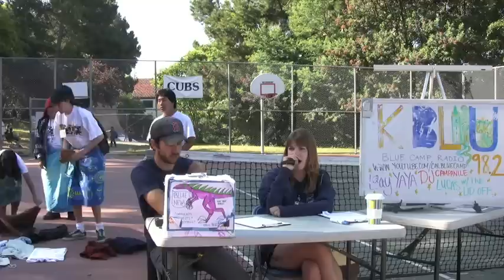Session 3 Hip-Hop Performance - July 21st, 2011 - Cal Blue Camp, UC Berkeley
- The long awaited hip hop performance!!

Cal Blue Camp is located at Golden Bear Recreation Center on the Clark
Kerr Campus at UC Berkeley. We offer sports and recreation programs
for children ages 7-13 during the summer.